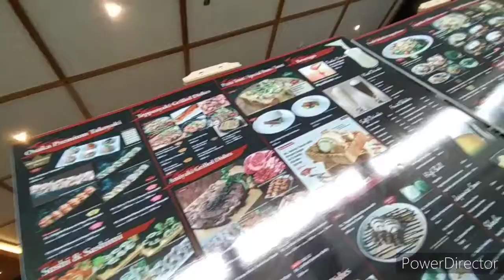SEARCHING A COLOMBIAN COFFEE🇵🇭BOTEJYU 🇯🇵KEYCOFFEELTD|MADISON SQUARE MKTG|AIKING TRADING CO